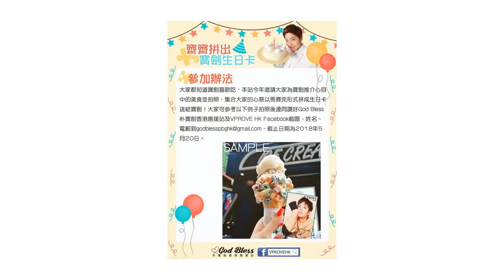parkbogum HI [2018.06.25]